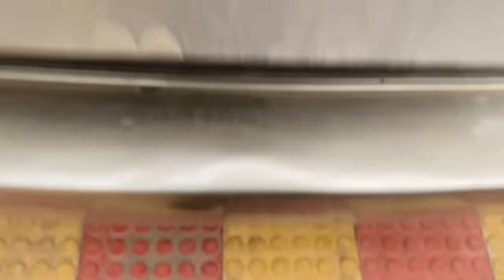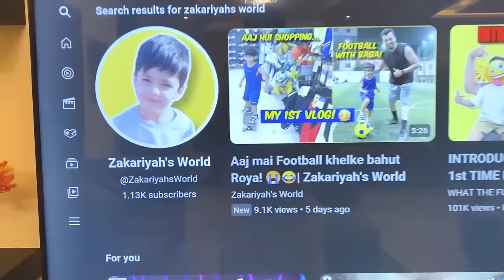MY BIRTHDAY CELEBRATION! SUPER FUN WITH COUSINS! 🎉🎂😍😁 | Zakariyah's World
Hi everyone, join me as I celebrate my 6th Birthday with my cousins!

Awesome Jungle Theme cake by Pista House.

Farmhouse details :
First Avenue Farm (Moinabad),